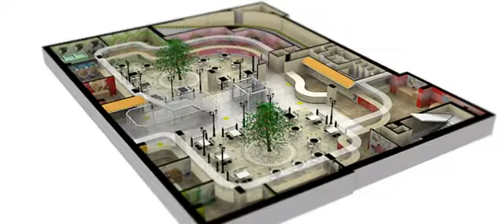NJ STUDIO Demo Reel 2004